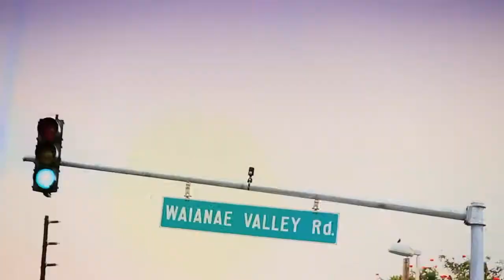Micah G | Feeling Good | Official Music Video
The views and opinions expressed in these videos are those of the artist(s) featured, and do not represent the views and/or opinions of Night Sounds.